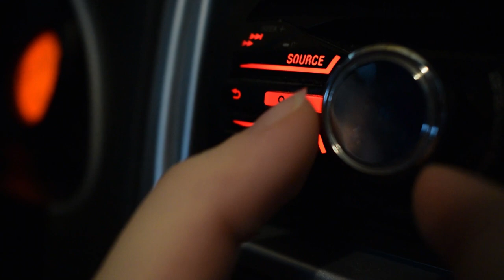Zamba de las arenas - Trailer - Samponia Martinez y Iara Cuervo.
Trailer de la “Zamba de las Arenas”.

Producción audiovisual: iara Cuervo & Sandro Martinez  .

Edicion de video: iara Cuervo & Sandro Martínez  .

Capturas visuales de El Cóndor: Marcelo Minichelli.

Relato radial: Javier Jerez y Walter Carriqueo.

Grabación y mezcla: Carlos Nestor Carrizo.

Música: Emanuel Tejerina (primera guitarra), Fernando Eulogio (batería y bombo), Tomas Katari Martínez (vientos), Sandro Martínez (vientos, guitarra y voz), iara Cuervo (voz).